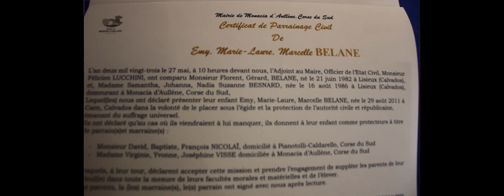Le Bâptème d'Emy, Lila et... Leeeennyyyy !!!